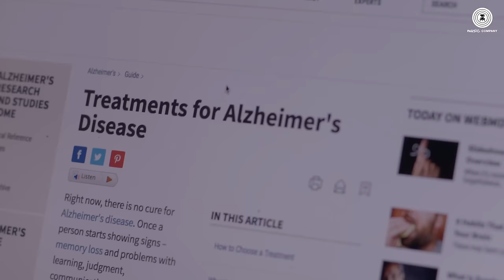Manchala - Official Music Video | Rishabh Tiwari | Jai-Parthiv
Presenting the video of Manchala sung by Rishabh Tiwari.

Album - Manchala
Singer - Rishabh Tiwari
Lyrics - Rishabh Tiwari
Additional Lyrics by Yashvardhan Goel
Arrangers/Programmers - Jai-Parthiv, Studio Unplugged

Audio Credits
Guitar - Milton Daniel
Mixed & Mastered - Francisco Nicholson At Studio Unplugged
Recorded By - Kevin Gala

Video Credits
Cast - Robin Sohi & Yashvi Shukla
Director - Anuradha Nishad
Associate Director - Ashutosh Jha
Cinematographer - Winston jose
Editor & CC - Basu
Assistant Cinematographer - Abhishek Sharma
Production Head - Mac
Makeup Artist - Ajay Prajapati
Special Thanks - Ashwini Amberker & Yashvardhan Goyal (Jrny Entertainments)
Producer - Rishabh Tiwari
Online Partner - Wittyfeed

Set Manchala as your caller tune - SMS MNCHL1 To 57575